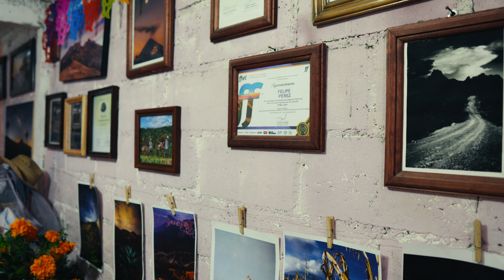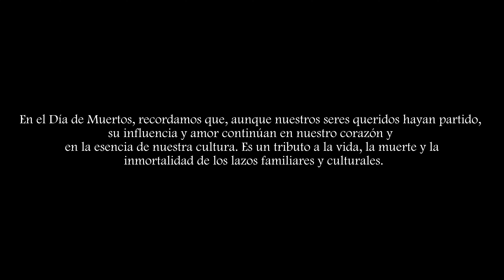Día de muertos en Puebla, México. | 4K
En este documental se muestra la bonita tradición del Día de Muertos en San Nicolás de los Ranchos, recordando a un excelente fotógrafo, Felipe Pérez, mejor conocido como @nomadaenpatineta. También visitamos los campos de flor de cempasúchil con el señor Buenaventura en el municipio de Nealtican, en el estado de Puebla.